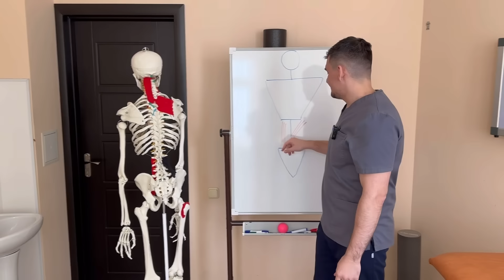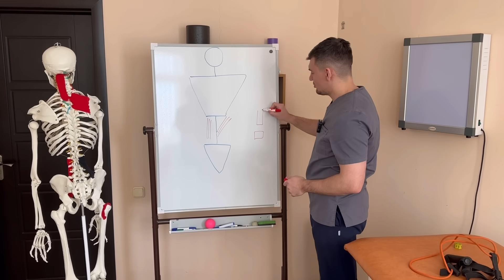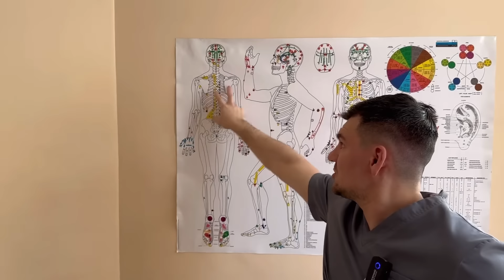Сделай один раз и живот исчез и талия как у Осы или балерины. Тонкая очень то есть талия становится